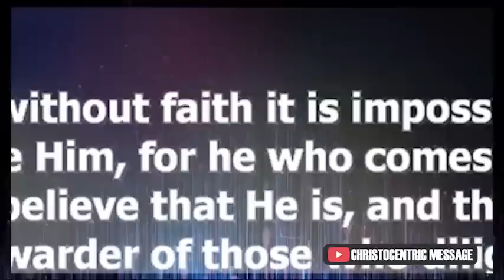THE POWER OF GOD WILL WORK FOR YOU IN THIS SEASON - Apostle Joshua Selman